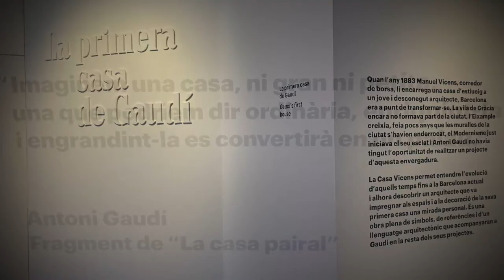HolaBarcelona — Gaudí Casa Vicens 202208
"Everything has a beginning. People have beginnings as well. Casa Vicens isn't a place, it is the beginning: Gaudí’s first house." Casa Vicens Manifesto

Casa Vicens @CasaVicensGaudiBarcelona is the first masterpiece of Antoni Gaudí and sowed the seeds of later works. Built between 1883 and 1885 as a summer house for the Vicens family, here he showcased his unparalleled talent. Declared Unesco World Heritage in 2005